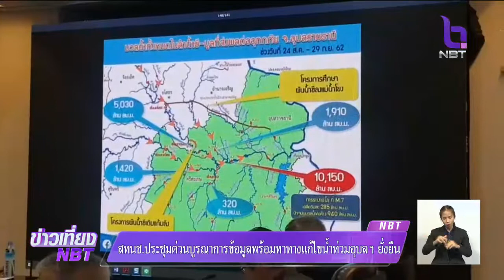"สทนช." ประชุมด่วนบูรณาการข้อมูล แก้ไขน้ำท่วมอุบลฯ ยั่งยืน